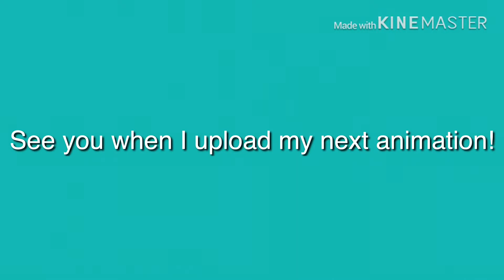I have another channel!